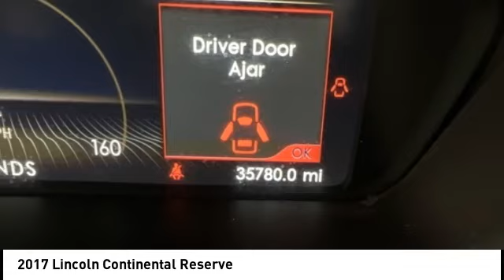2017 Lincoln Continental Cedar Falls IA UB22766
2017 Lincoln Continental Reserve